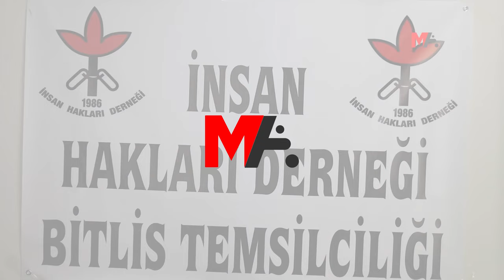'SERHAT BÖLGESİ’NDEKİ CEZAEVLERİNDE TECRİT EN ÜST SEVİYEDE'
Serhat bölgesindeki cezaevlerinde en temel insan haklarının dahi askıya alındığını belirten İHD Tetwan Temsilcisi avukat Mazlum Aydık, tecridin en üst seviyeye çıkarıldığını söyledi.